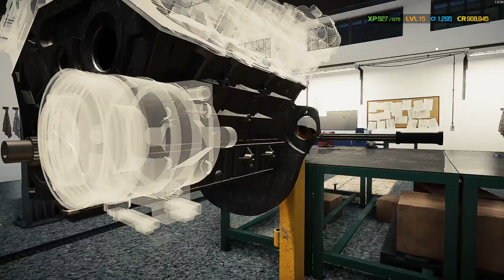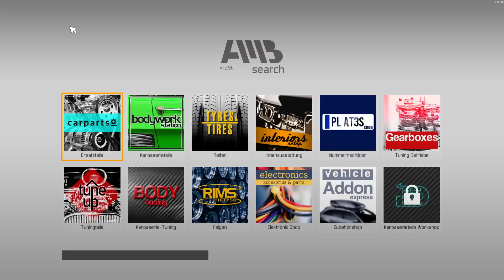CMS21 E29 Wir bauen den Motor für den GT R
Heute Bauen wir den Motor für den GT R, und natürlich bauen wir Bessere Teile ein als die die Vorgesehen Sind.
Wir kommen allerdings an einem Punkt an wo wir denken sind doch Gleiche Teile da es ja ein V Motor ist, und wir kaufen Doppelt, ein Fehler den dieser Motor hat 2 Unterschiedliche Zylinderköpfe.
Wie dem auch sei wir vollenden den Motor und Machen ihn Fertig.